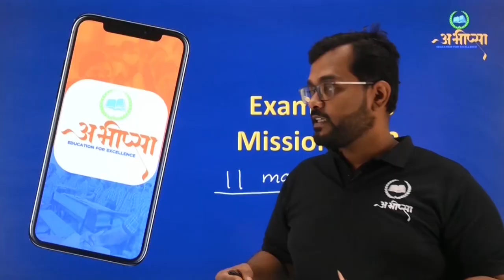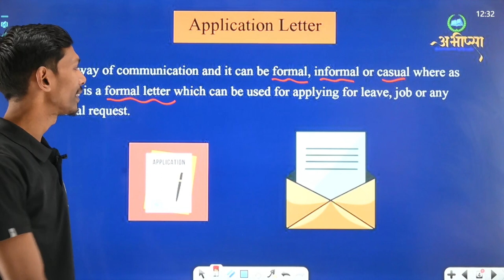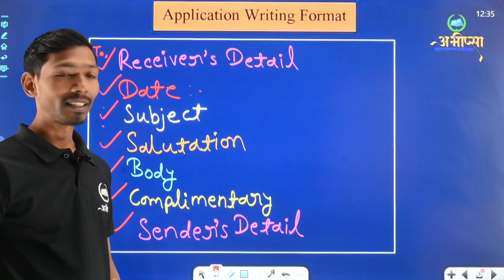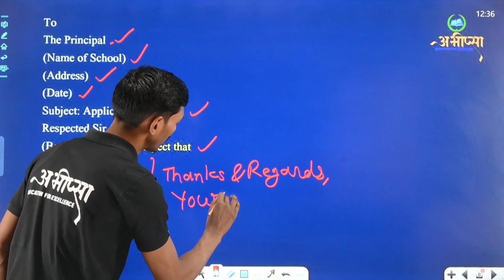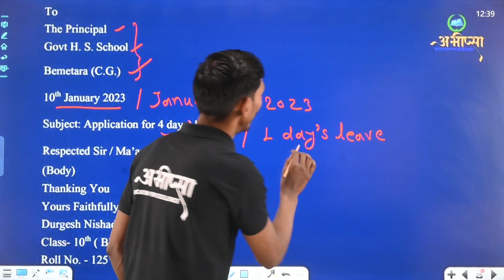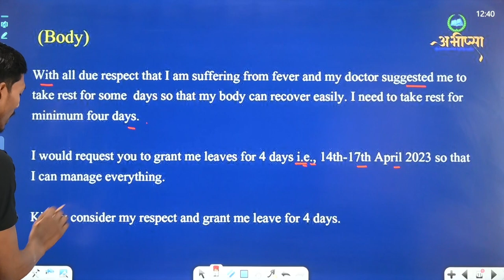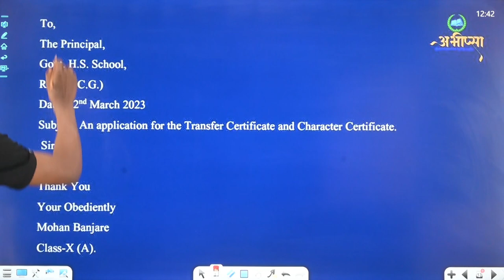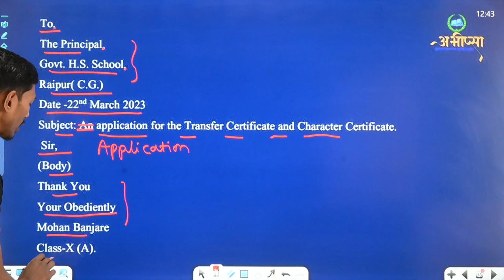Application writing || Class 12th And 10th || Class10th || English || अंग्रेजी || CG Board Exam 2023